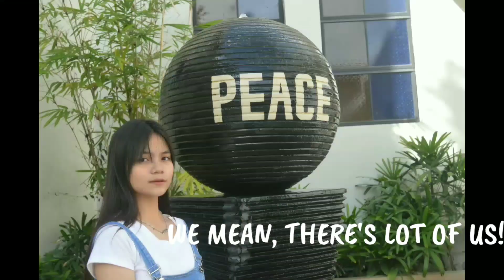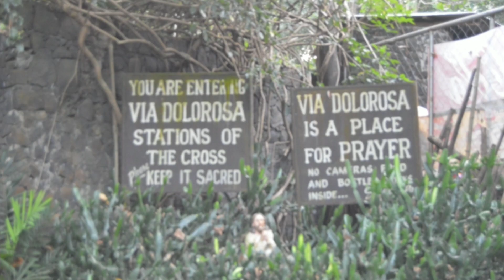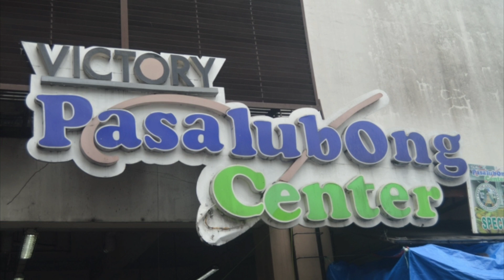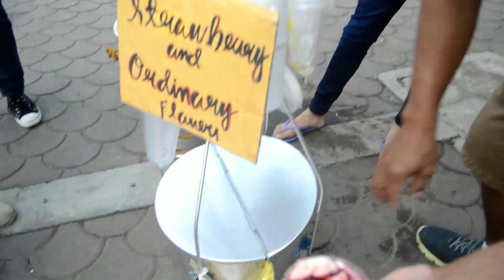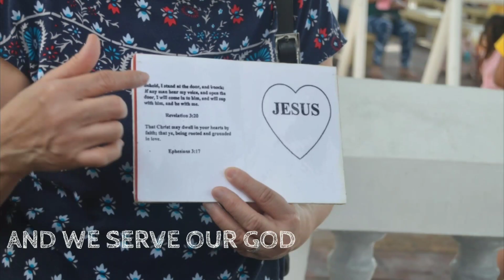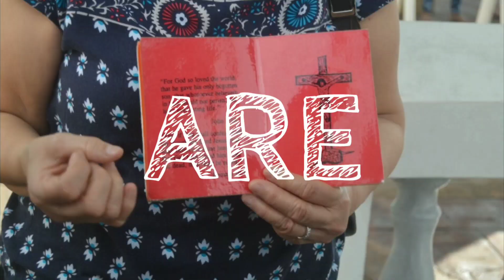WE ARE ANTIPOLO | Edukasyon sa Pagpapakatao 10 Infomercial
Come and join us as we travel and explore the wonders of The Pilgrimage Capital of the Philippines, Antipolo City!

Row 3 | 10- Magalang

PS: We don't own some of the content in the video and we give the credits to the righteous owners.